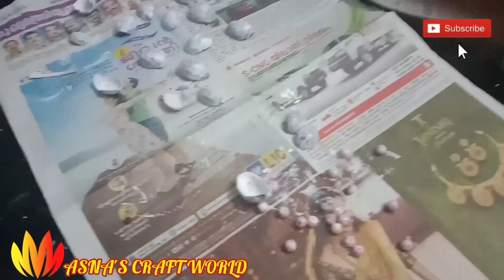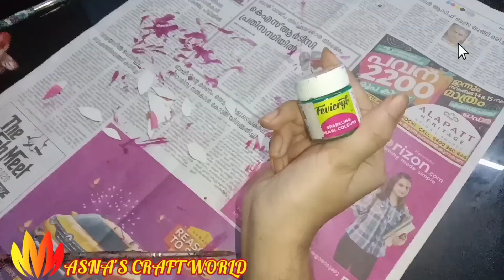CRAFT WITH NUT MEG SHELL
BEST OUT OF WASTE/OLD PLATE AND MEDICINE BOTTLE REUSE IDEA/NUT MEG SHELL CRAFT FIRST TIME IN YOU TUBE